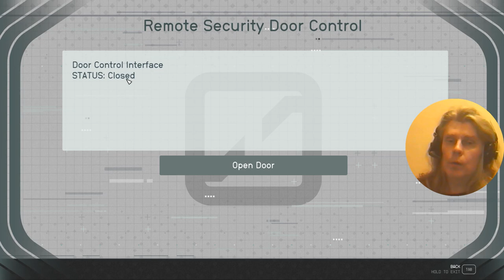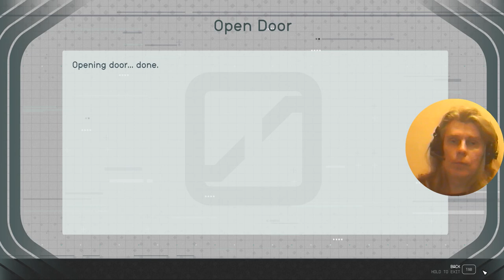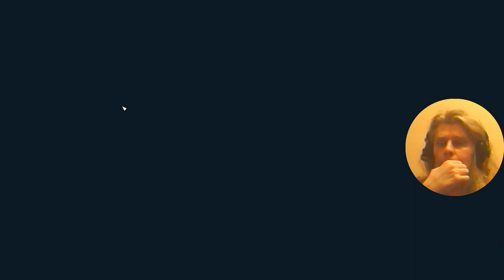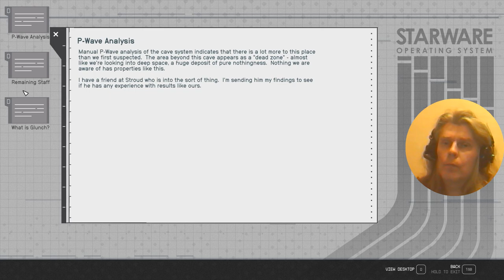2 Starfield action adventure @georgekostandiGeorge Kostandi